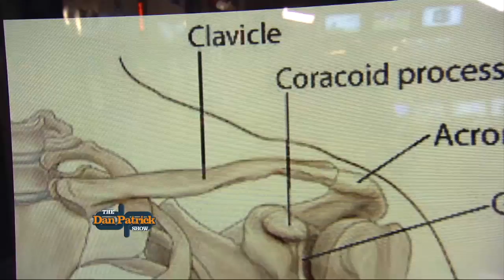DP Cold Open: Ranking Broken Bones | The Dan Patrick Show | 10/16/17